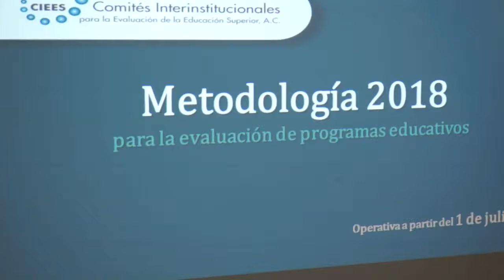IX Reunión Nacional del CIEES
IX Reunión Nacional de los Comités Interinstitucionales para la Evaluación de la Educación Superior (CIEES)